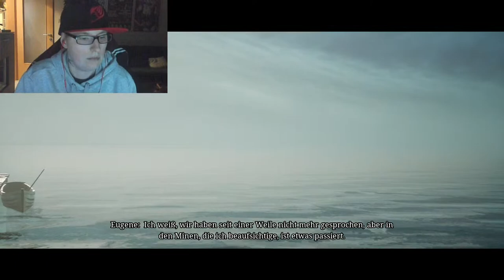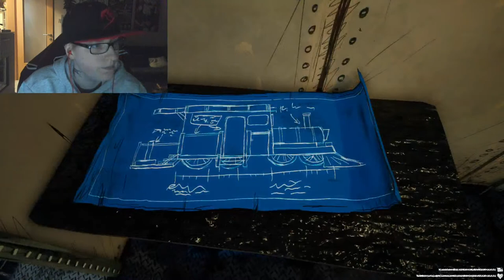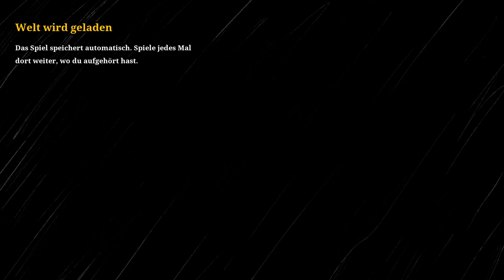Horror Zug entkommen wir I CHOO-CHOO CHARLES I #1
Hallo Leute die ist der zweit Kanal von eurer Lieben Nemi und  Yuno vom Gamingkränzchen wie es der Kanal bereits beschreibt geht es hier um Lets plays von verschiedenen Spielen , die wir ausprobieren und natürlich darum eine tolle Zeit und Spaß mit euch zu haben und eine tolle Community zu schaffen.
Über einen Abo , Like und Kommentar freuen wir uns immer.

Stream Equipment